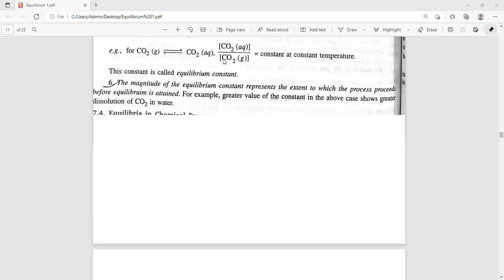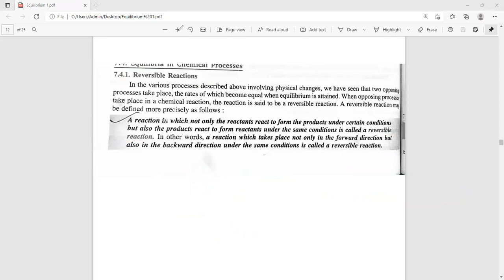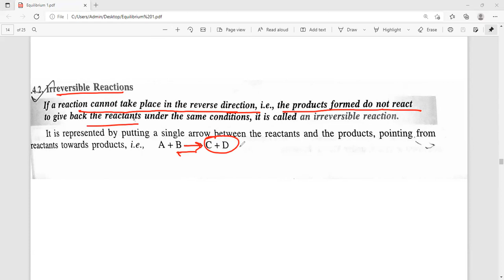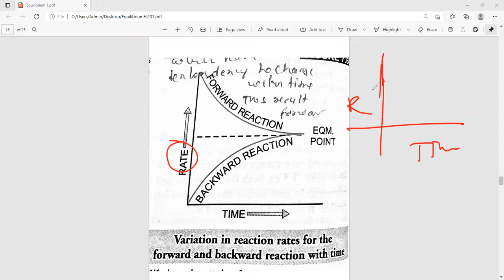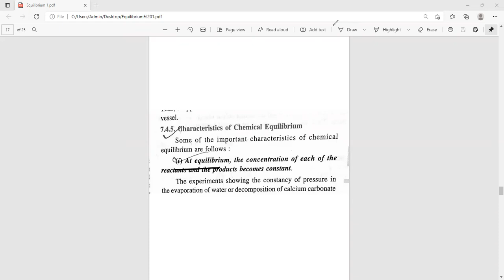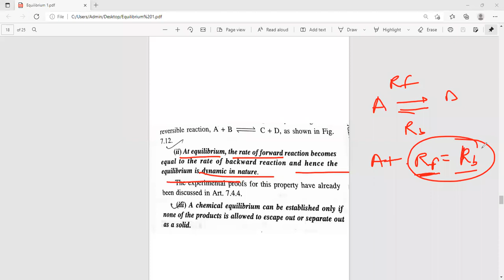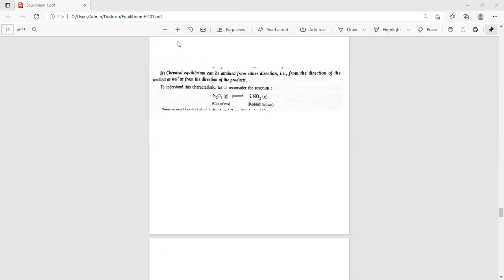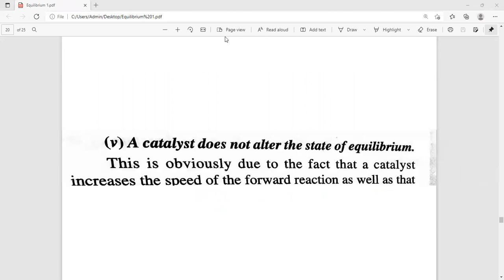1 2 CHEMICAL EQUILIBRIUM